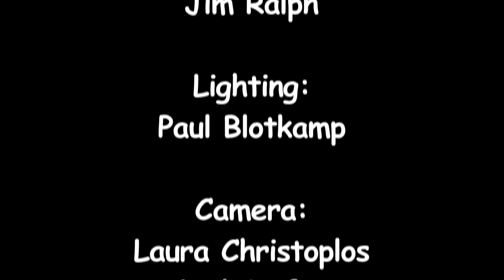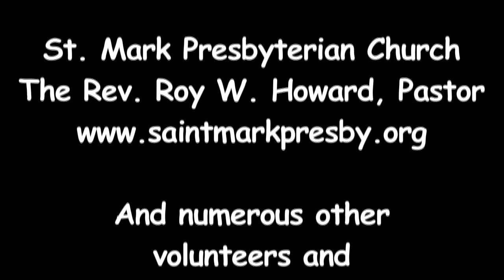"Nathaniel Gow's Lament for Hugh, Earl of Eglinton" & "Monymusk", Elke Baker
"Nathaniel Gow's Lament for Hugh, Earl of Eglinton" & "Monymusk", performed by Elke Baker at the Institute of Musical Traditions Rockville, Maryland, USA on December 3, 2012.

U.S. National Scottish Fiddle Champion Elke Baker has played all over North America and in places as far-flung as Japan, West Africa, and Scotland, as well at The Birchmere (with Ken Kolodner) and the Kennedy Center in her hometown of Washington, D.C. She brings a scholar's depth of knowledge and an extremely engaging manner to her performances, as well as an intimate knowledge of just what makes people want to dance.

The Washington Post praised her CD Glenelg for " the rhythmic energy and deep emotions that Baker generates with her bow�.Baker's fiddle nearly throws off sparks," while Celtic Beat called Over the Border "a CD of rare delight, precise technical skill, and fulness of soul." It was featured in the soundtrack of The Boyhood of John Muir, nationally broadcast on PBS television. In addition, Elke's first recording Terpsichore: Scottish Dance Music, with pianist Liz Donaldson, is a classic of the genre and is popular with dancers and listeners around the world.

Sound: Art Isaacs, Dave Eisner, Dave Richardson, Jim Ralph

Camera:  Laura Christoplos, Dick Tufts, Emily Whiting